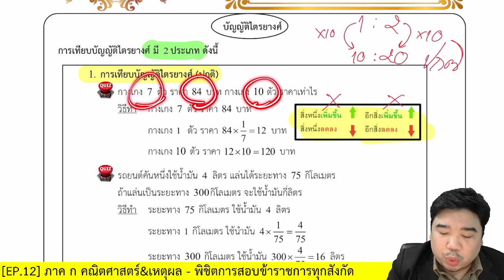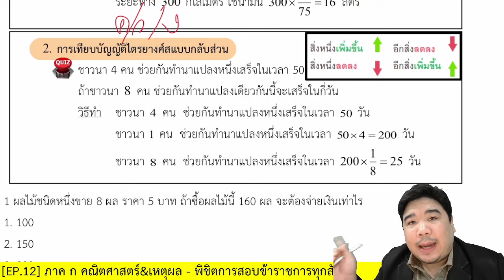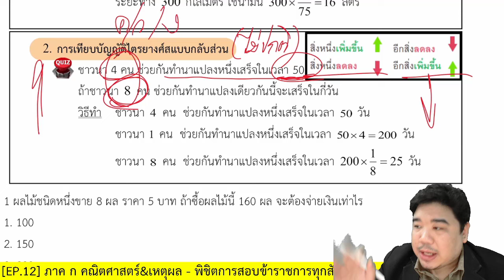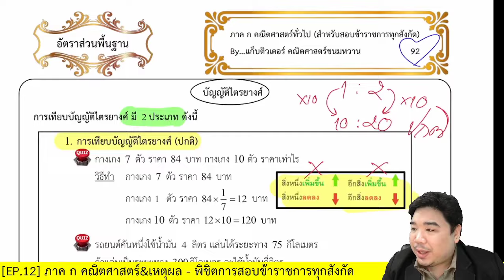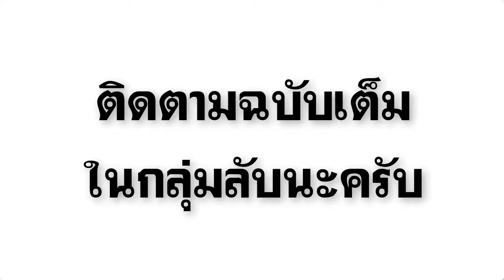[ปูพื้นฐาน] อัตราส่วน | ภาค ก คณิต&เหตุผล